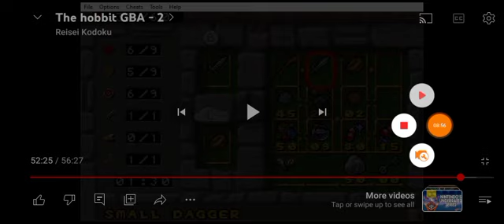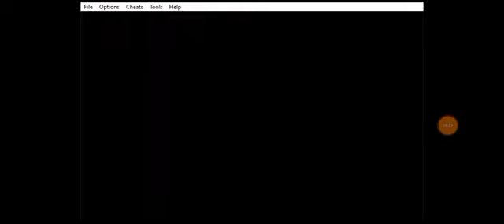The Hobbit (GBA) Part 4 of 7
Sorry to say that I didn't record the Miruwood Forest part so I record on a YouTube video about this walkthrough so here is the references: